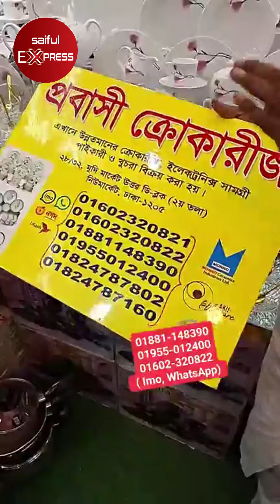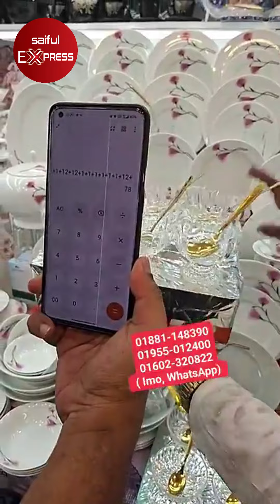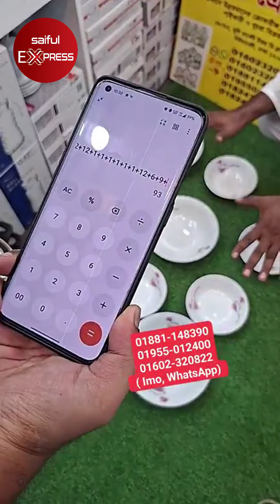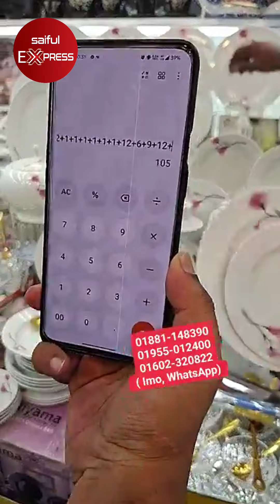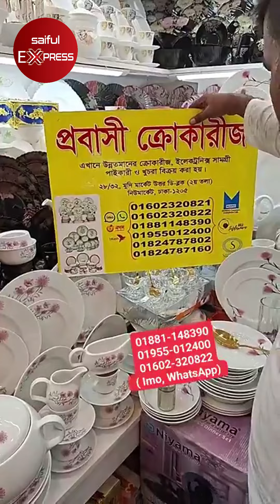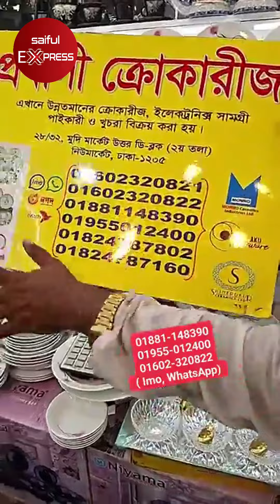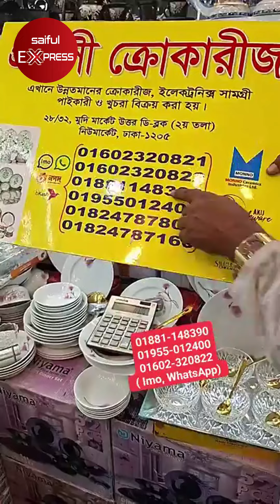১০৭ পিসের আকর্ষনীয় ডিনার সেট কিনুন কমদামে | Dinner set price in BD 2024 |Low price dinner in BD 2024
১০৭ পিসের আকর্ষনীয় ডিনার সেট কিনুন কমদামে | Dinner set price in BD 2024 | Low price dinner in BD 2024

Shop Address : Chittagong Crockeries
28/32, Mudi Market, North D Block,

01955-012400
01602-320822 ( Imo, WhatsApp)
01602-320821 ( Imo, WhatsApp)